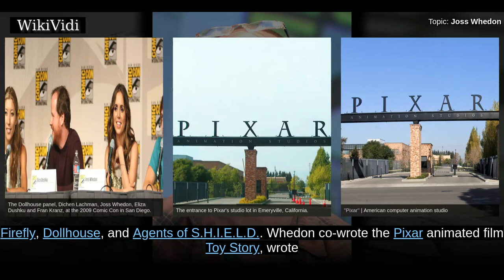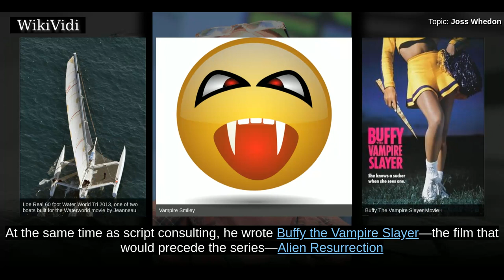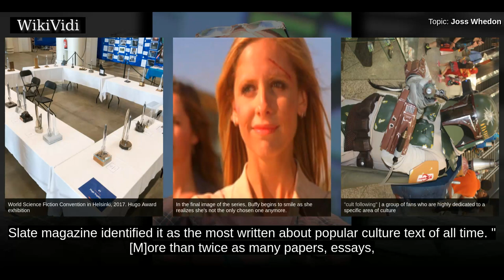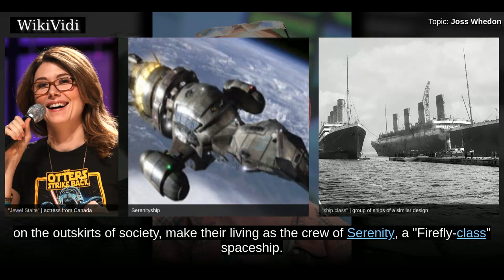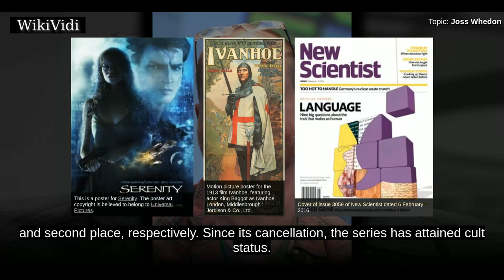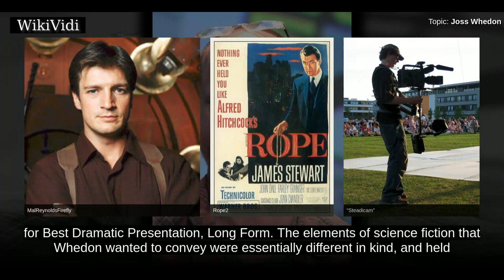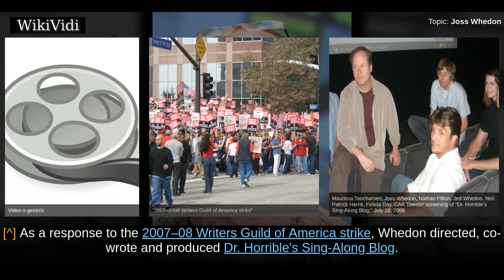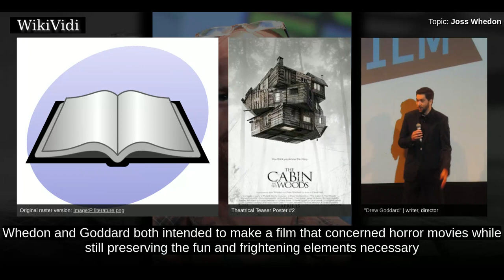JOSS WHEDON - WikiVidi Documentary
Joseph Hill Whedon is an American screenwriter, director, producer, comic book writer, and composer. He is the founder of Mutant Enemy Productions and co-founder of Bellwether Pictures, and is best known as the creator of several television series, including Buffy the Vampire Slayer , Angel , Firefly , Dollhouse , and Agents of S.H.I.E.L.D. . Whedon co-wrote the Pixar animated film Toy Story , wrote and directed the Firefly film continuation Serenity , co-wrote and directed the Internet miniseries Dr. Horrible's Sing-Along Blog , and co-wrote and produced the horror comedy film The Cabin in the Woods . He wrote and directed the Marvel Cinematic Universe superhero films The Avengers and its sequel Avengers: Age of Ultron , and also co-wrote the script for the DC Extended Universe superhero film Justice League , for which he also served as director on reshoots.

Shortcuts to chapters:
00:01:06: Early life
00:02:35: Early work
00:03:31: Buffy the Vampire Slayer
00:06:32: Angel
00:08:28: Firefly
00:10:41: Marvel Comics
00:12:24: Serenity
00:14:47: Freelance directing and Sugarshock!
00:15:22: Dr. Horrible's Sing-Along Blog
00:16:57: Dollhouse

Copyright WikiVidi.